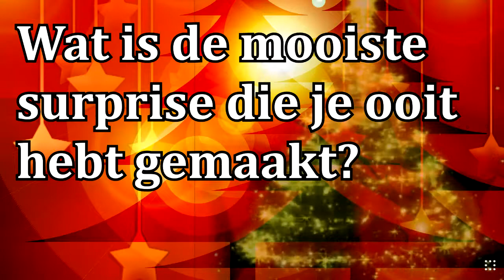DE GROOTSTE BLOOPER VAN CABARETIER MARCO LOPES | Advent On Stage #4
In Advent On Stage vuren we iedere dag spannende vragen op bekende artiesten af en openen zij een gouden envelop met een te gekke prijs. Van kaartjes voor voorstellingen of concerten tot VIP treatments, kortingen en bierproeverijen. Volg ons op facebook en instagram en maak elke dag tot Kerst kans op toffe prijzen!